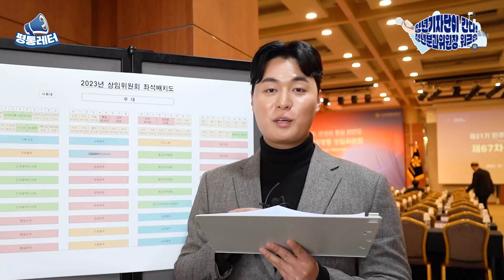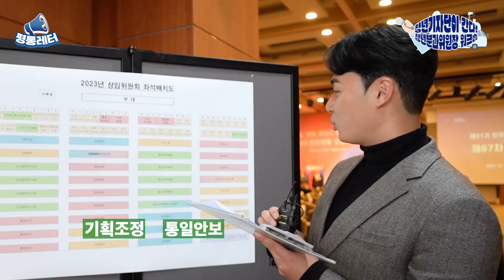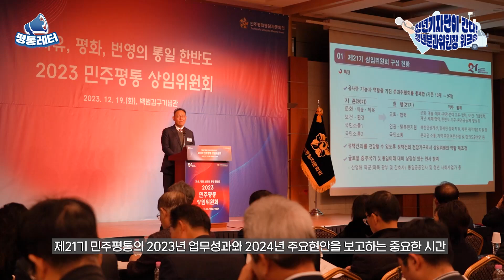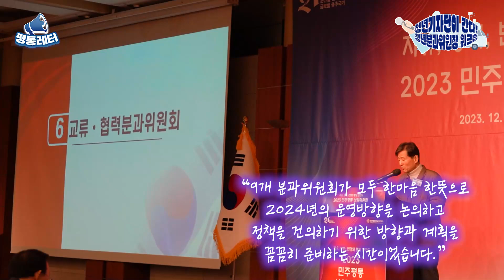한파를 녹이는 상임위원들의 열정 가득한 현장, 청년기자단이 간다!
12월 19일, 백범기념관에서 열린 제67차 상임위원회 현장을 소개합니다.